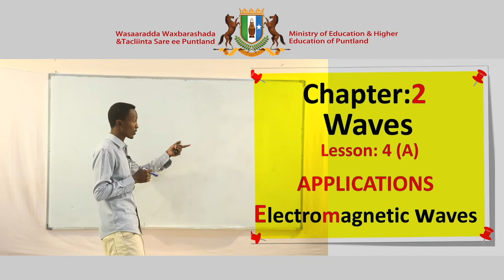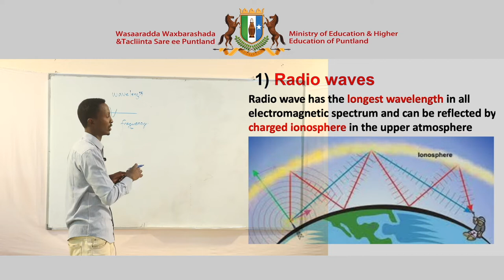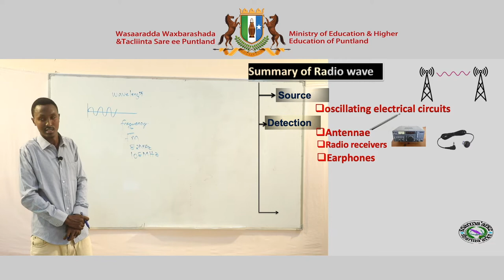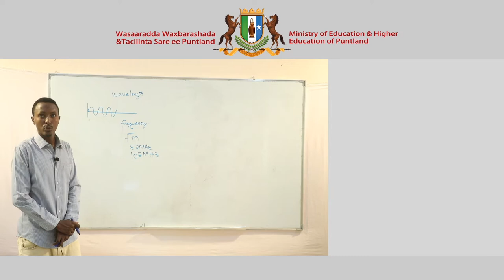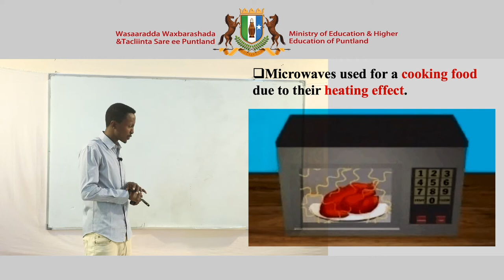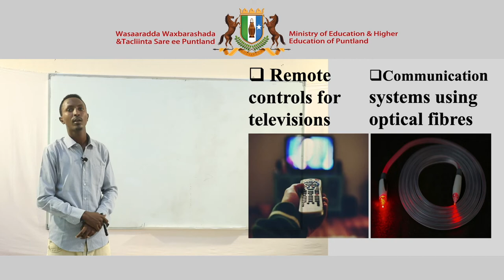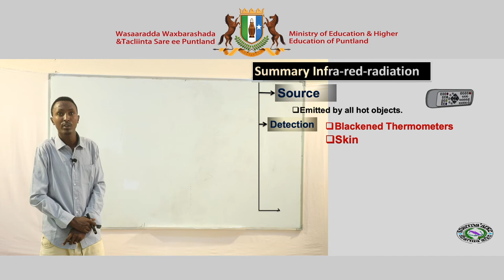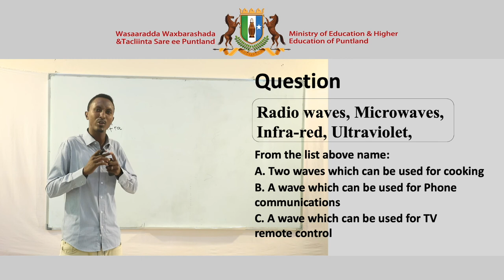Physics Chapter 2 Lesson 4 PartA